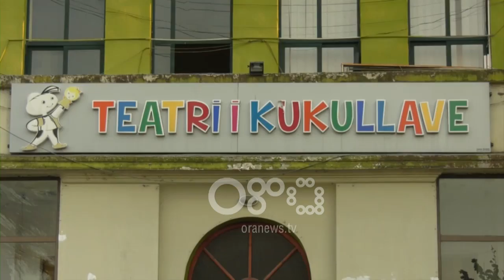Ora News - Princi Bretk, premiera e parë në Teatrin e Kukullave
Teatri i Kukullave ka çelur zyrtarisht sezonin me premierën “Princi Bretk”. Shfaqja mirëpriti të parët fëmijët pa prindër. Ndërthurja e kukullave me projeksionin argëtoi për afro 30 minuta të vegjlit.

“Princi Bretk”, përalla e vëllezërve Grim, ishte premiera e parë që çeli dyert e Teatrit të Kukullave.

Ata që e shijuan të parën shfaqen ishin fëmijët pa prindër. Me regji të Flori Kokonës dhe interpretimin e mjeshtrave të kukullave ndër to Shegushe Bebetës, shfaqja përcolli mesazhe të rëndësishme mbi bulizimin dhe jo vetëm.

“Princi Bretk” është premiera e parë nga 11 të tilla që do të mirëpresin të vegjlit përgjatë këtij sezoni.

Shfaqja e ndërthurur me projeksionin argëtoi fëmijët për afro 30 minuta.

Në përfundim ata ndanë emocionet dhe përshtypjet për personazhet.

“Princi Bretk” do të shfaqet në Teatrin e Kukullave përgjatë fundjavës në orën 10:30, çmimi për të është simbolik, vetëm 100 lekë.